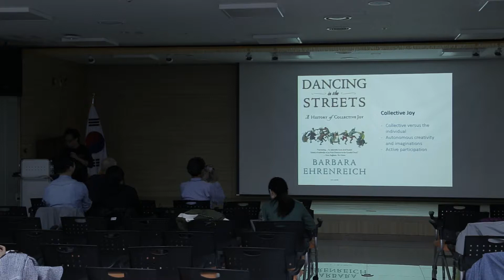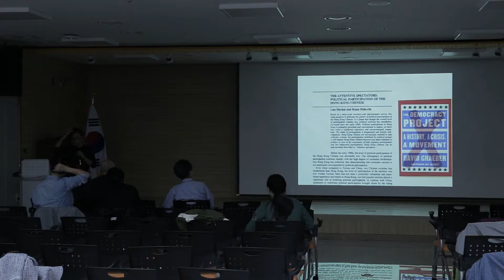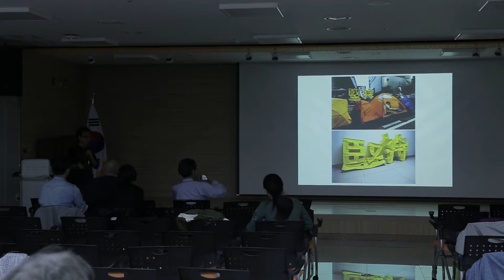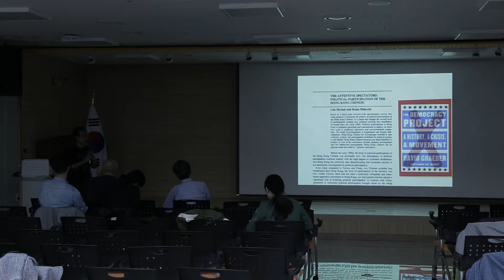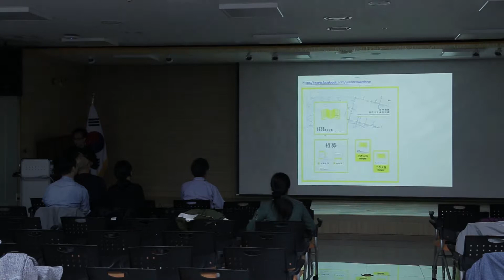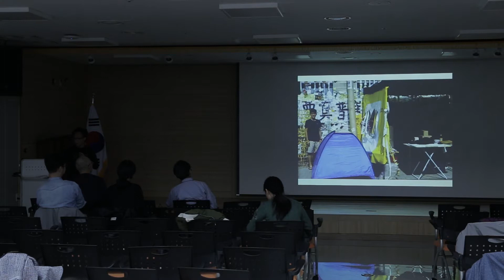11 5 2 3 ART IN THE UMBRELLA MOVEMENT&DISCUSSION